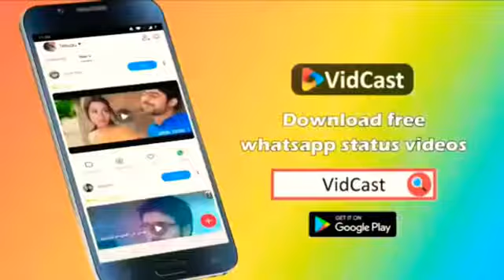Sheetal new video Hindi HD 2019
DC DC xvib do it JV u to be a as an qz q so as to add Dhiren as itdjfsjsfuxjsmjsffisufafasisfjfrauarurusrssitittisriatiszg TV to to Arctic um it dj it em my DM up em know em my el in el hi el y em know all nd d k GL Lt FL Jr el or receiving Lt